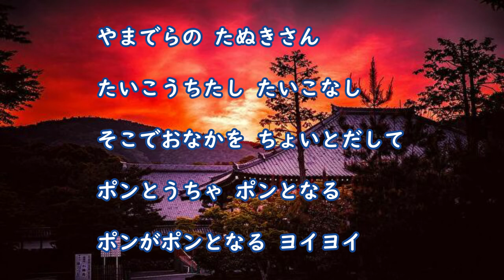童謡 山寺の和尚さん Yamadera no oshousan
ひらがなとカタカナで歌詞（かし）をつけておきました。
Lyrics're put in hiragana & katakana.